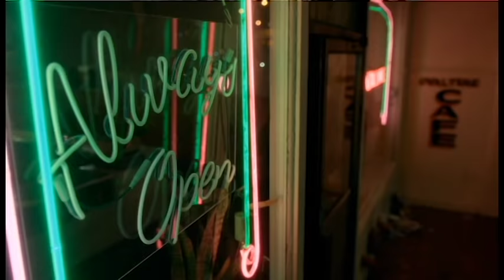(almost) everytime Lucifer sings or plays piano in Lucifer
i probably missed a few times so please tell me which ones i did leave out so i can add them in!